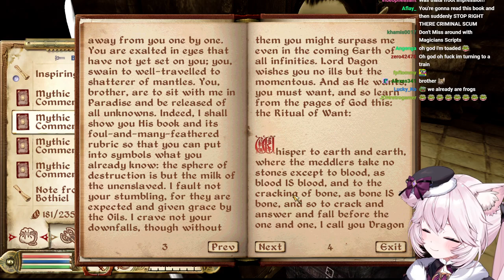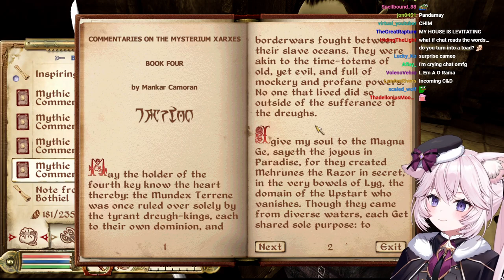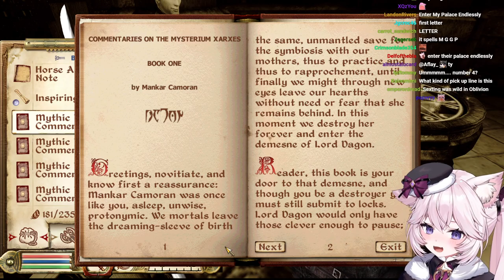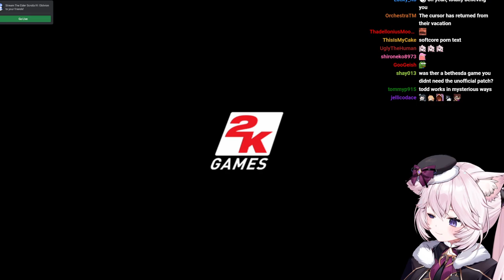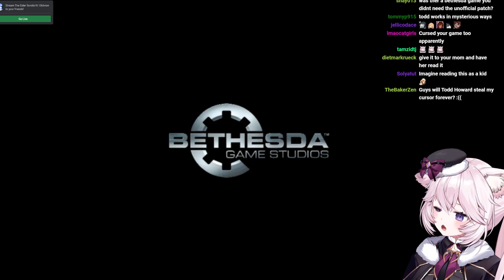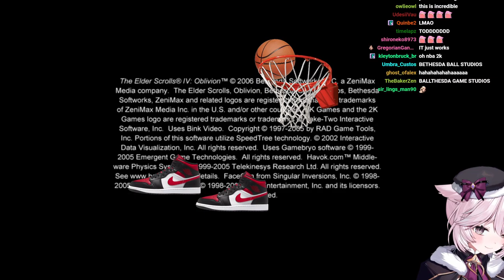Nyanners Plays The Elder Scrolls IV: Oblivion - Part 3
0:00 - Intro
24:33 - Gameplay